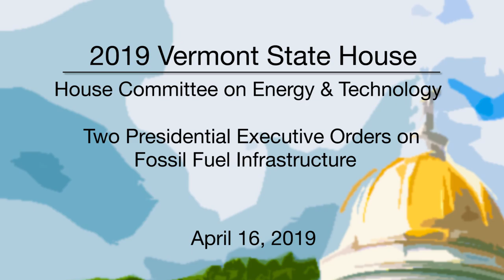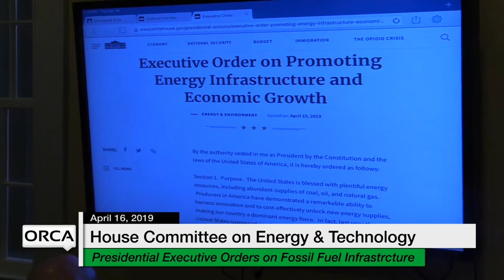Vermont State House -Two Presidential Executive Orders on Fossil Fuel Infrastructure 4/16/19